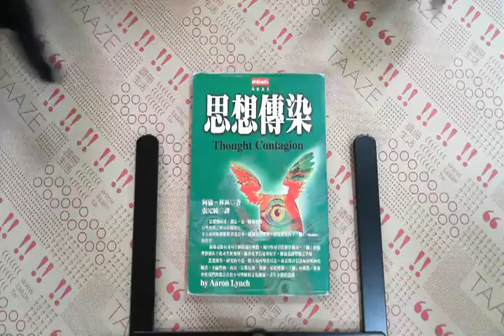TAAZE｜思想傳染 二手書書況 9571326208